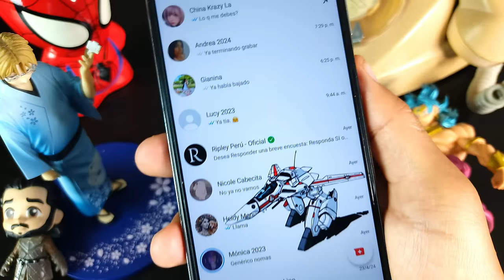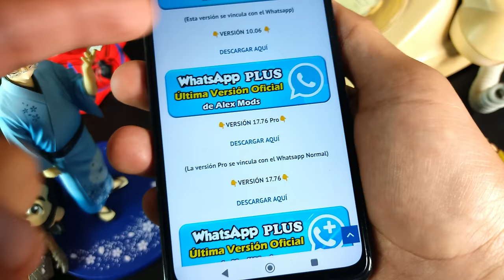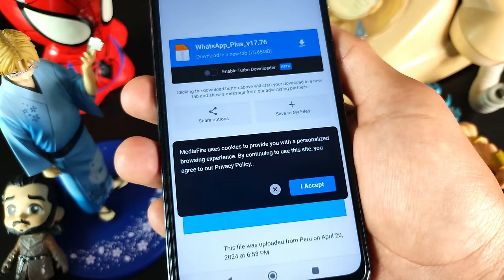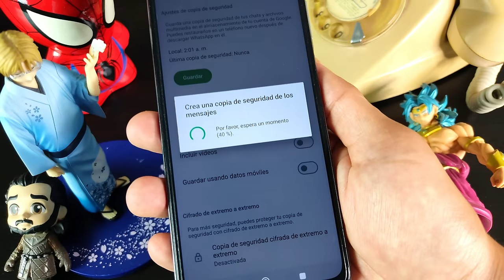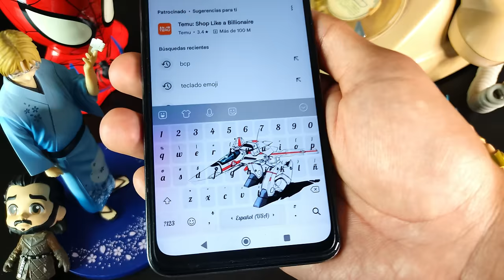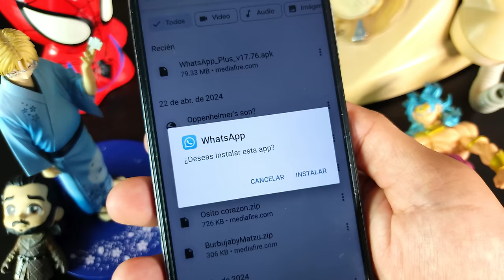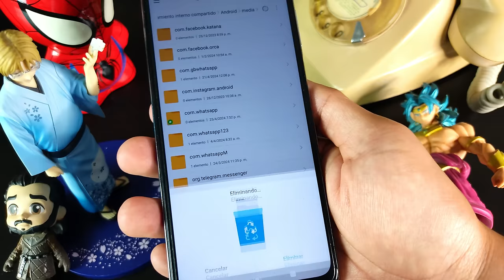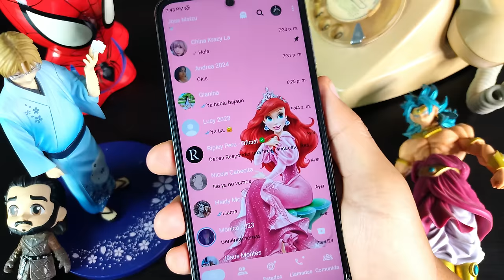NUEVO WHATSAPP PLUS (Ultima Versión) ✅ ¿Instalar SIN VINCULAR? 😱 Alexmods Whatsapp plus Fouad 10.06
¡Atención WhatsApp Plus ahora recupera cuentas Baneadas! y en algunos casos ya se puede instalar directo! SIN TENER QUE VINCULAR, Instalar whatsapp Plus SIN VINCULAR!

Esta es la Nueva VERSIÓN 17.76 de ALEXMODS! Solucionado el problema de que necesitas actualizar. Tambien está la última versión de Whatsapp Plus de Fouad, de Alexmods y de Yesiimods: Es decir Whatsapp Plus 10.06 de fouad, el 20.20 de Yesiimods y el WhatsApp Plus 17.76 Pro de Alexmods. Esta actualización no solo está libre de baneos, sino que también corrige el molesto error que muchos han experimentado al ver el mensaje “Cambia a WhatsApp Ahora” o “Necesitas la versión oficial de WhatsApp para iniciar sesión”.

¿Qué hace que WhatsApp Plus 10.06 sea tan especial?

No te quedes atrás con versiones antiguas de WhatsApp. Actualiza a WhatsApp Plus 10.03 hoy mismo y descubre una experiencia de mensajería como ninguna otra. ¡Descarga ahora y únete a la revolución de WhatsApp Plus!